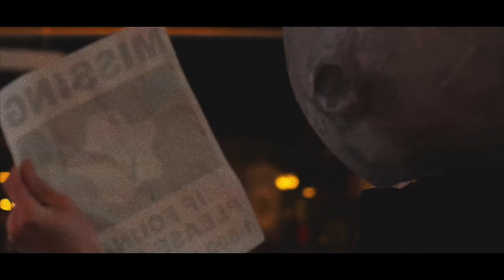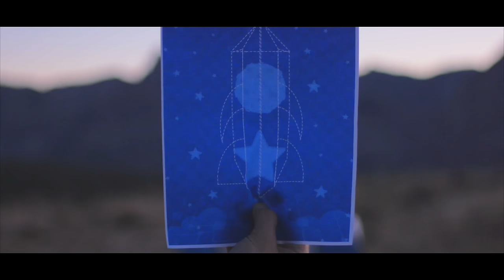"Meteor Shower" OFFICIAL music video!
My name is Eliza. I perform acoustic, moody versions of songs and release my own music as well. And I also create videos, films, and content about the human experience. My life is a bit chaotic, a little weird, but very fun & creative.